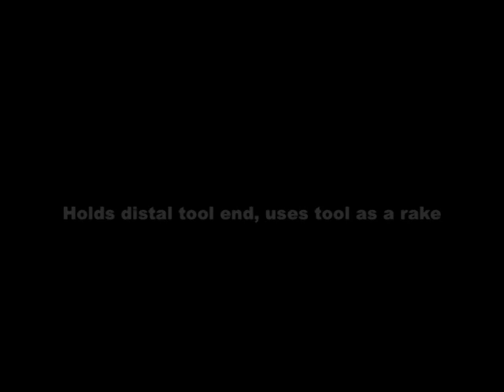goffin cockatoos social transmission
Courtesy of the University of Vienna and Oxford University. From the publication Social transmission of tool use and tool manufacture in Goffin cockatoos (Cacatua goffini) 2014. Proceedings of the Royal Society B 20140972.